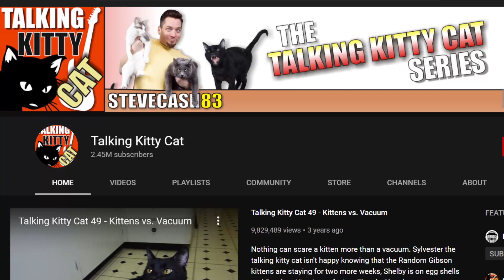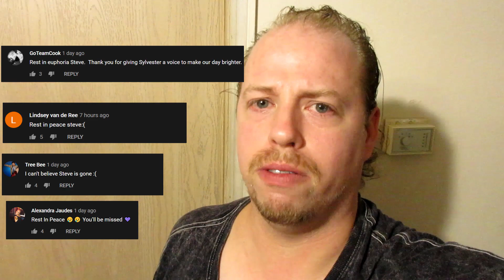I Just Heard The News / RIP Steve Cash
So i just got word about this the other day and i felt like a few things needed to be said about this subject and the kinds of people you can find on youtube. Seriously, even tho this site has it's problems, it still provides the opportunity to meet some awesome people and creators. But i learned that on April 16 2020, Steven Cash from the popular youtube channel Talking Kitty Cat passed away. He will be missed dearly and i wish his family well during this time of grief.
  If you believe deep down that someone is going thru something serious like depression or is making a cry for help, please don't ignore it. You don't want the cry for help that you ignored to be the last one anyone hears. This is very serious and we all need to be aware.